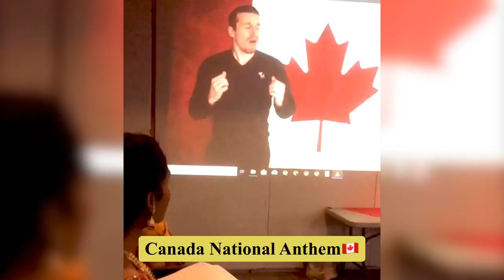💁‍♀️నా Anchoring🎤🎤🎤 | VANCOUVER BATHUKAMMA CELEBRATIONS| Canada Telugu Vlogs| Festival Vlog